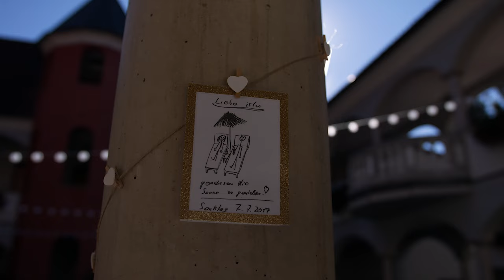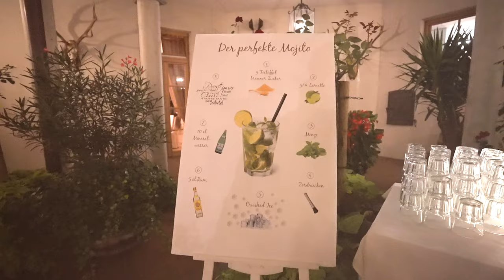Weinschloss Thaller Hochzeit Sonja & Roman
Wunderschöne Hochzeit im Weinschloss Thaller

Es war uns eine Ehre, die Vize-Weltmeisterin & den 2-fachen Weltmeister im Kickboxen 💞 Sonja & Roman 💞 auf ihrer Hochzeit zu begleiten 🙂
Wir freuen uns schon auf die heurige Saison und hoffen, das wir wieder so schöne Hochzeiten mit der Kamera festhalten dürfen.